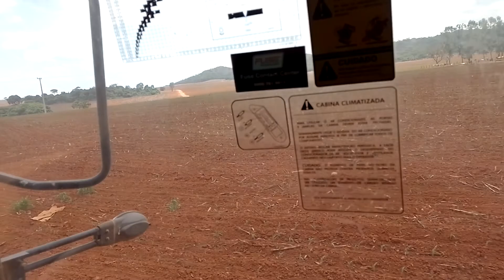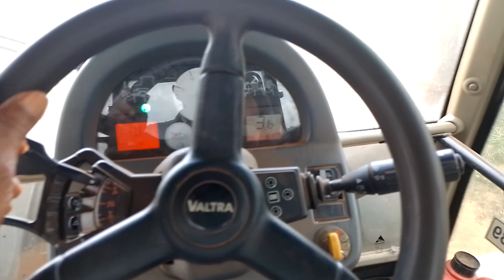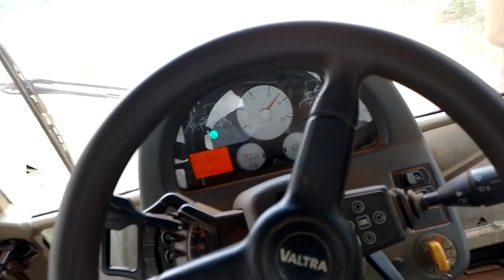todos os dias a mesma rotina!